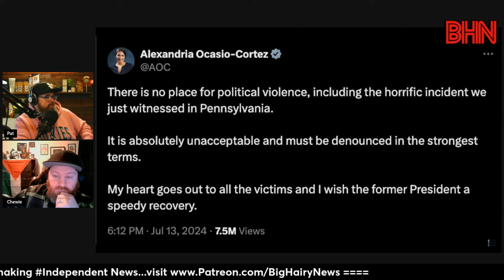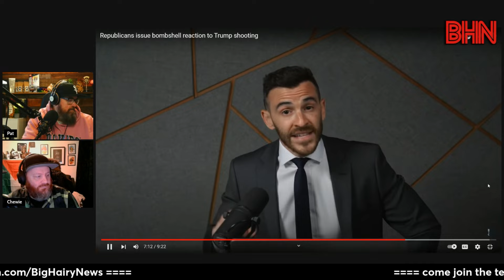BHN How the left respond to violence against the right, and the right responds to violence against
The political left responds to political violence with empathy and concern whereas the political right responds to political violence by enjoy it, laughing at it, amplifying it and are often the sources of it.